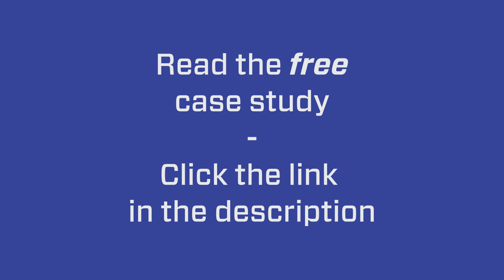How Your Competition Steals From You on Google – Introduction –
Do you know how your competitors STEAL from you on Google? 👀

In this video, Ryan Steinolfson and Crystal Horton from Accelerate Marketing discuss how businesses cheating the Google rank system get AHEAD of you on Google Maps. Furthermore, Ryan explains how Accelerate Marketing ensures that its clients get AHEAD of those cheating competitors in a safe and long-lasting way!

0:00 Intro
0:53 White hat strategy on Google